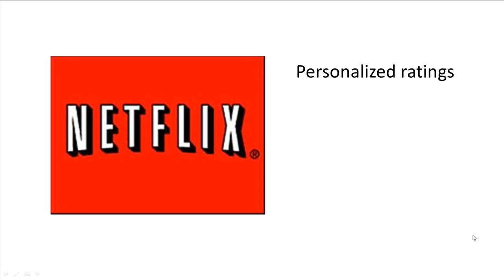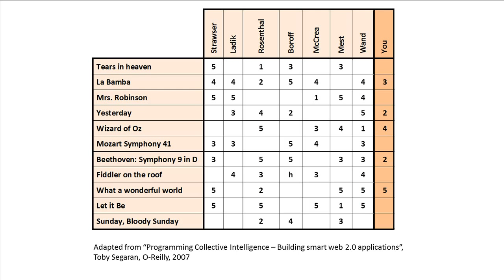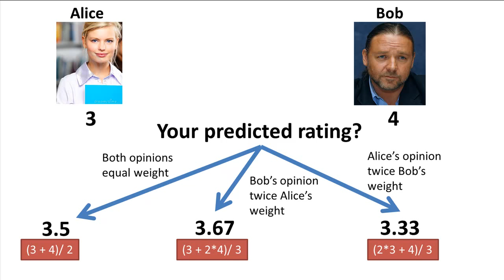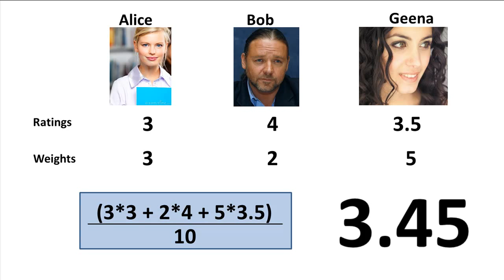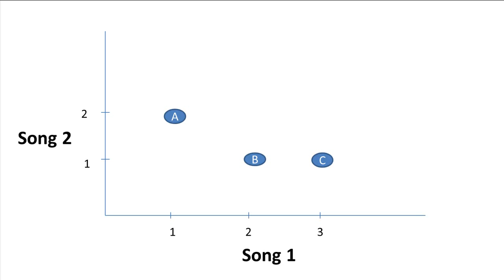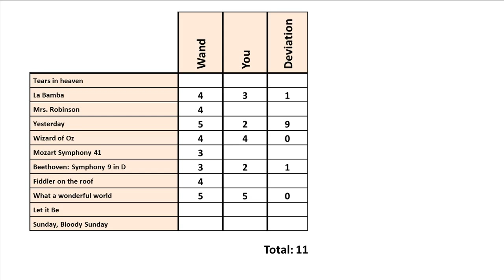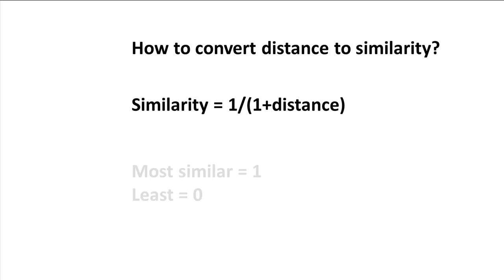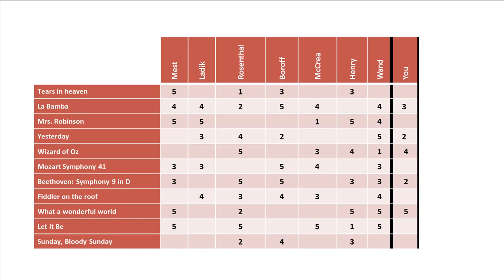Stillman School of Business -- Flavor of Business Intelligence